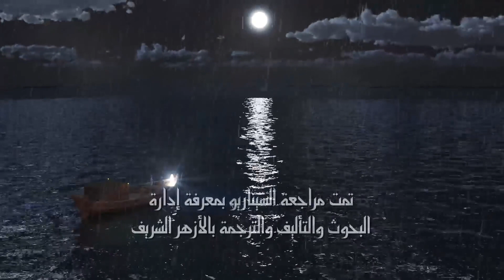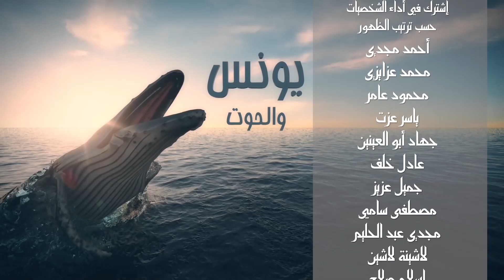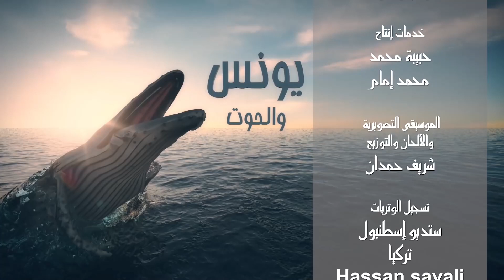مسلسل سيدنا " يونس " عليه السلام الحلقة |22| Younes series Episode